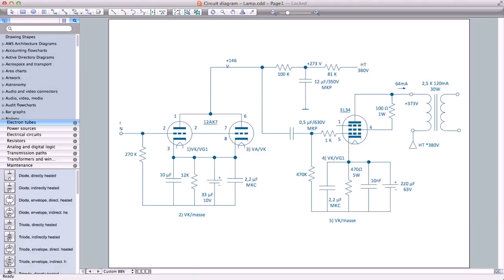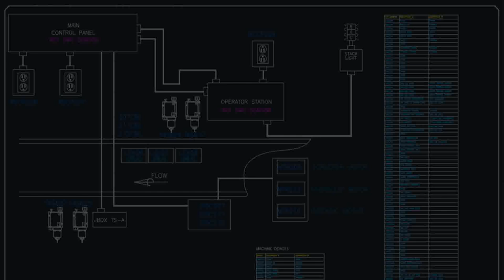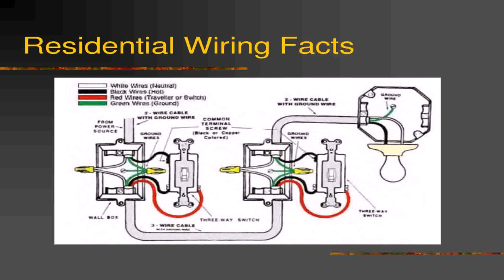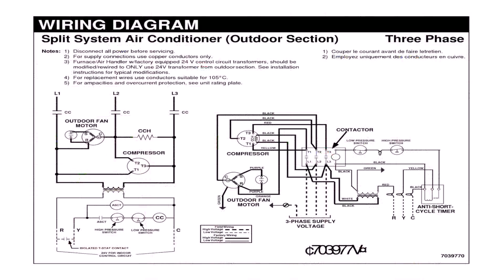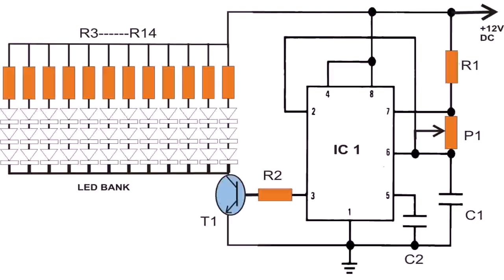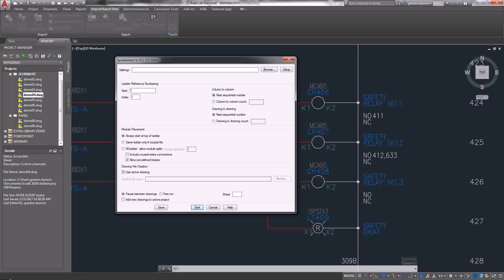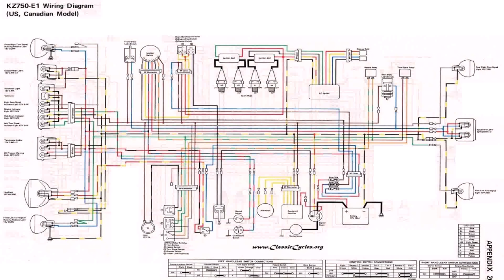Electrical Design Project Of A Three Bedroom House Part 2 (see description)